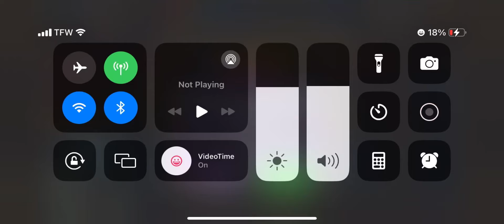skullgirls mobile leveling up my Diamond Assassin Greed.